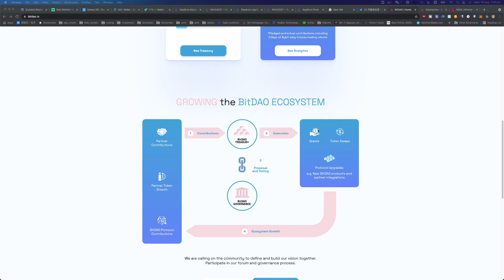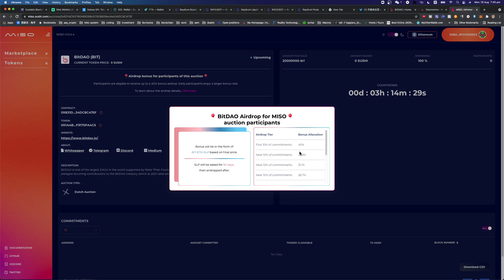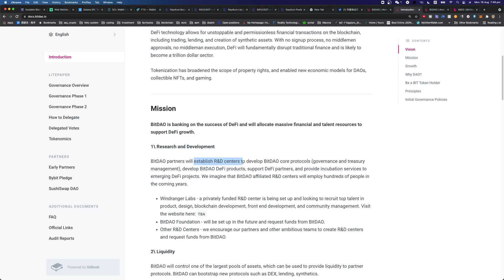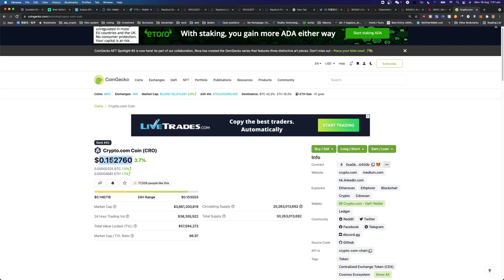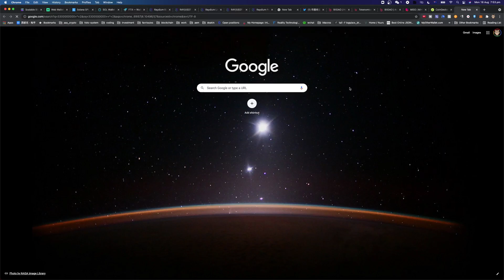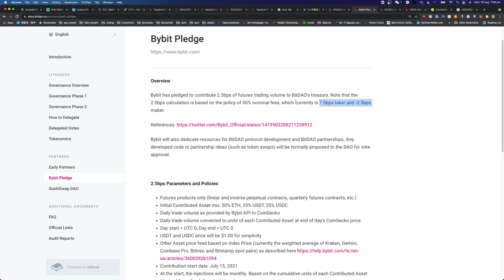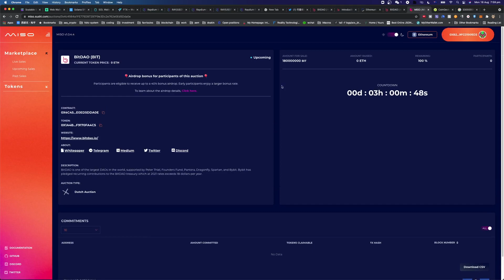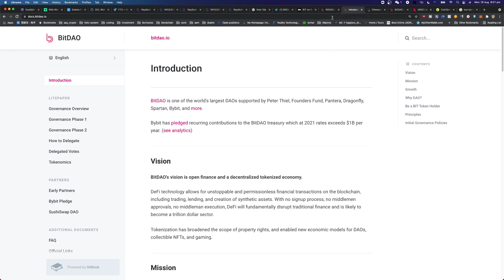Peter Thiel 和他的 Founders Fund领头，BITDAO 天王级DAO 今晚MISO IDO，DEFI爱好者可以参与一下。SUSHI被派遣为首席合作方。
Peter Thiel 和他的 Founders Fund领头，BITDAO 天王级项目 今晚MISO IDO，DEFI爱好者可以参与一下。SUSHI被派遣为首席合作方。